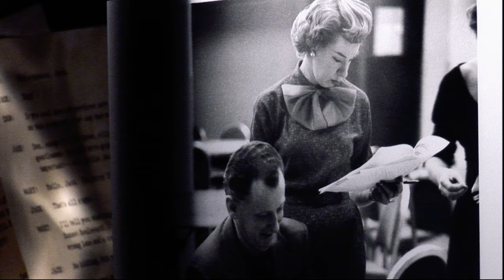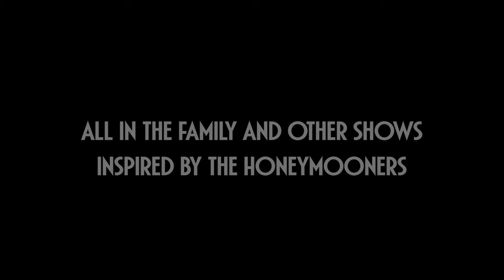Joyce Randolph | The complete Pioneers of Television Interview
Joyce Randolph on her career in television, including revealing insights from her time co-starring in Jackie Gleason’s “The Honeymooners.

► About Pioneers of Television
Television’s beloved stars bring their stories to life, offering insider tales and surprising revelations you won’t hear anywhere else. The Emmy-nominated producers of Pioneers of Television open the vault to give you exclusive access.